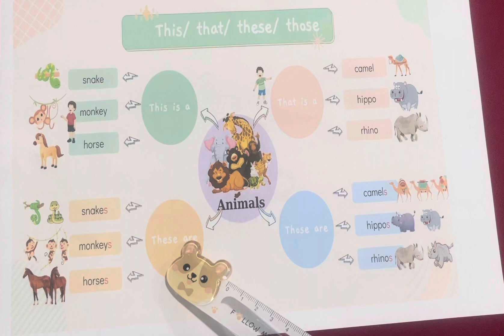Smart start 4- Animals - Unit 1- Lesson 1